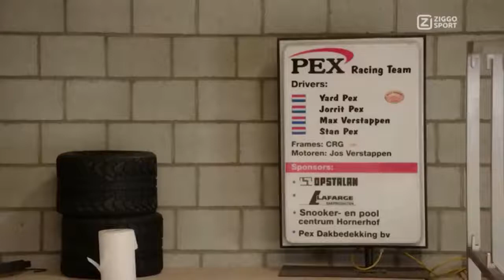Max and Jos Verstappen and the Pex Family discuss Max's karting days + English subtitles